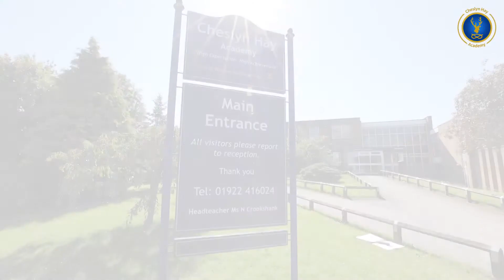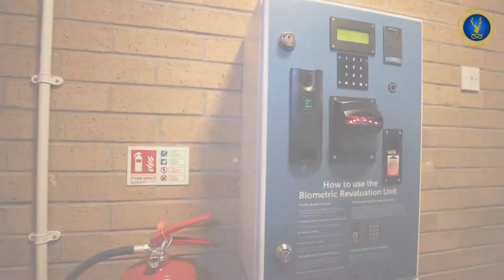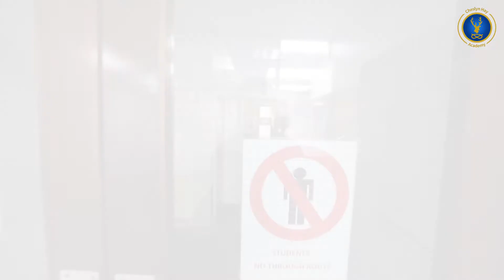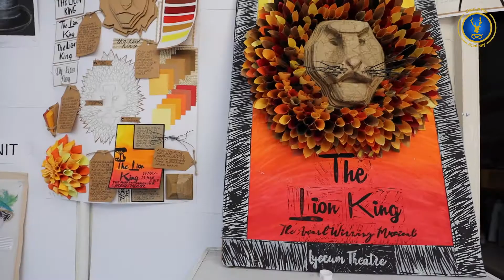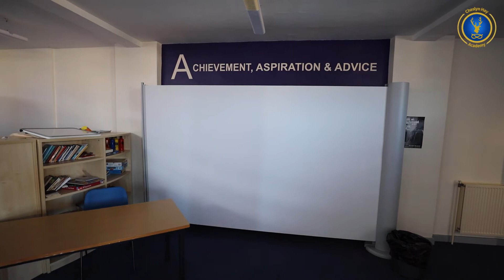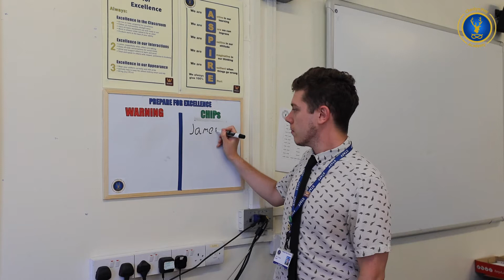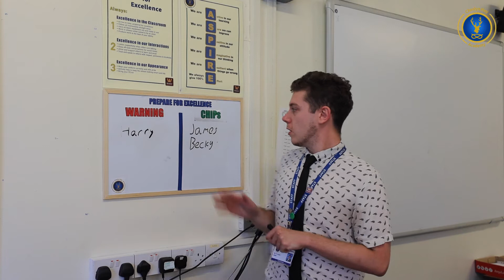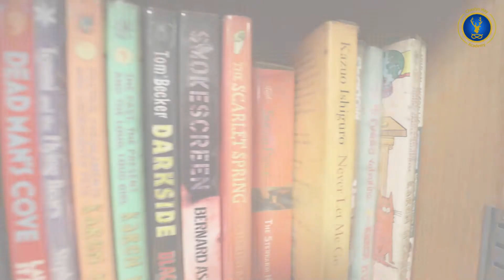Cheslyn Hay - Transition Tour